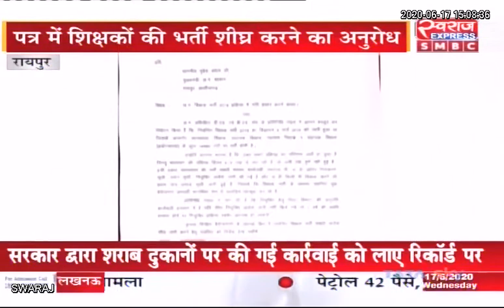Chhattisgarh News: पूर्व CM Raman Singh ने लिखी CM Bhupesh Baghel को चिट्ठी